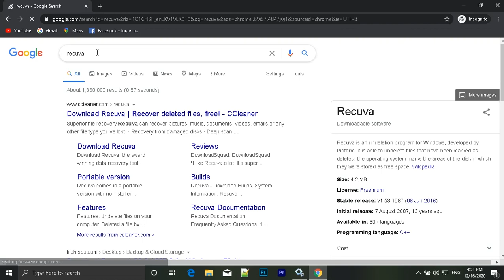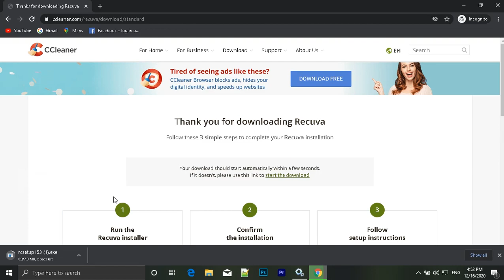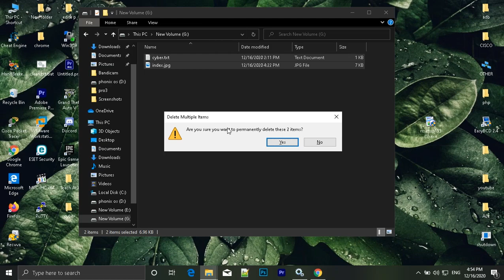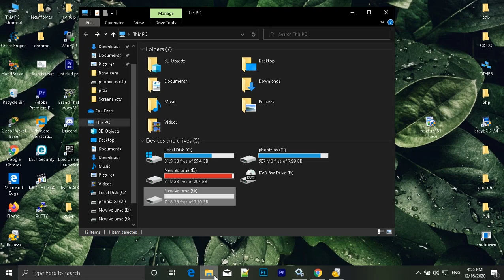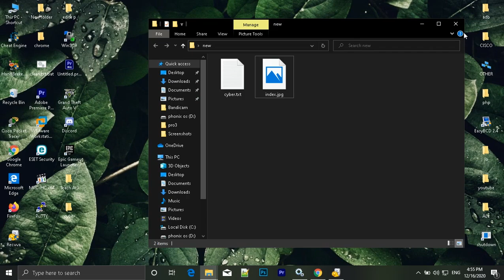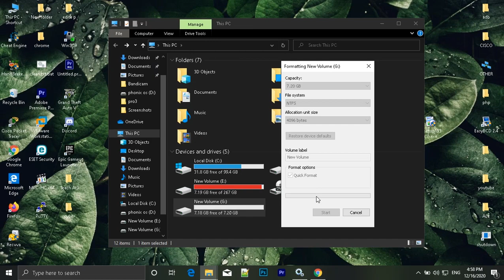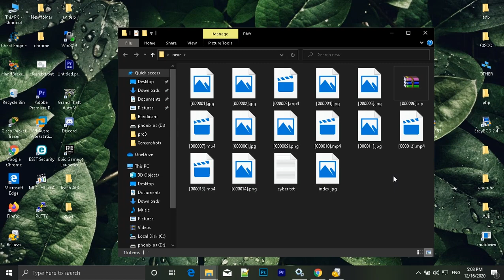How To Recover Permanently Deleted Files On Windows 10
Accidentally deleted an important file? Lost files after a computer crash? No problem - Recuva recovers files from your Windows computer, recycle bin, digital camera card, or MP3 player!

Recuva can recover pictures, music, documents, videos, emails or any other file type you’ve lost. And it can recover from any rewriteable media you have: memory cards, external hard drives, USB sticks and more!